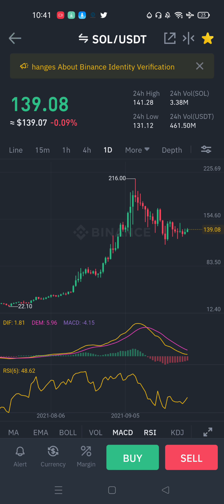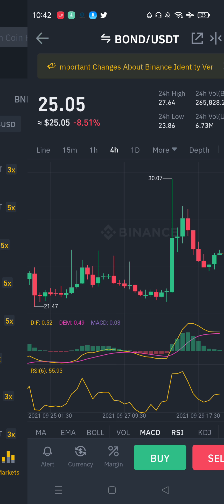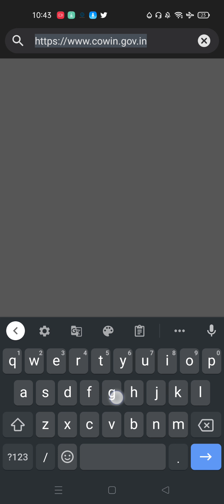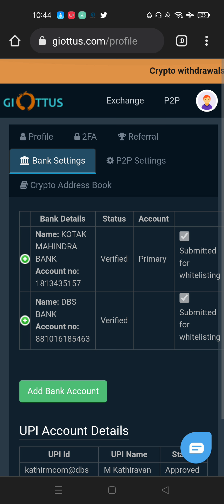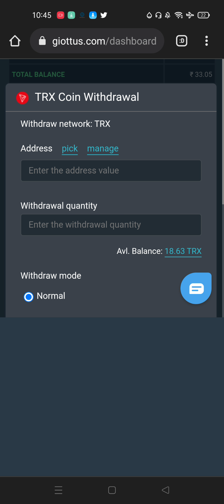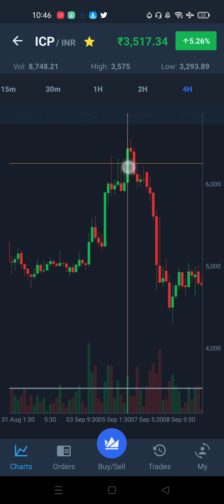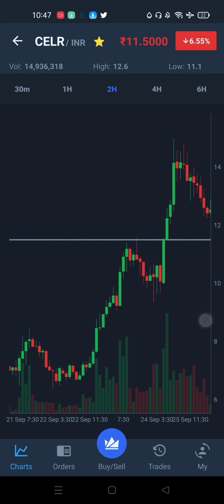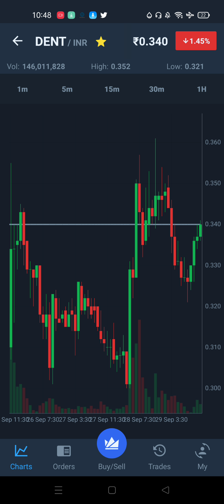important Crypto Currency Trade Movement How to Deposit Amount in Crypto Without Fees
Huabi Global Exchange Joining Video

Huabi Global Referel link

Gate.io Exchange Joining Video

Bitmart video